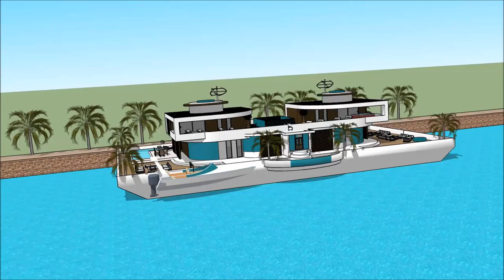talo urban sketchup arkkitehtuuri kelluva talo huvila Asuntolaiva arkkitehti insinööri Kelluva koti